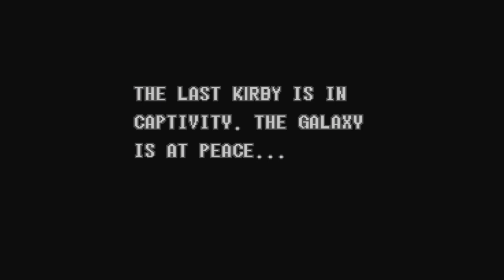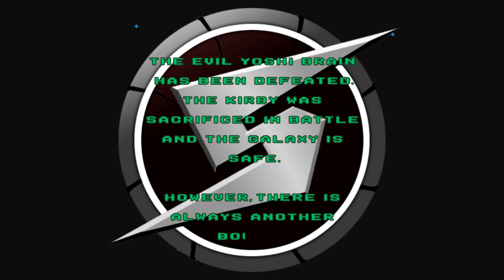SNOSA 5 - Full Summary / Highlight Video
SNOSA 5 is a Super Smash Bros Tournament in California